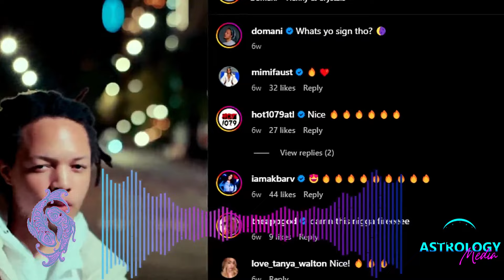PISCES READING | Your person wants to spend the rest of their life with you | Jan 16 - Jan 22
We hope you enjoy your black horoscope, with love! ❣️ Astrology is all about timing. Period.

Water signs 🫧 are done on Mondays.

Videos are done according to the current planetary energy. What is planetary energy? It is the position of the planets at a given time. I focus on the energy of the Sun, Mercury, Venus, and Mars. What is the Sun, Mercury, Venus, and Mars? The Sun is the largest star in the universe, Mercury is the planet of all communications including talk, text, email, and thinking, Venus is the planet of pleasure and romance, and Mars is the planet of motivation, anger, and sex.

Skip Intro: 0:50

ASTROLOGICAL WEATHER:
Sun is in Capricorn until 1/20
Mercury is in Capricorn
Venus is in Sagittarius until 1/23
Mars is in Capricorn

Dream Doll - 2/28
Domani Harris - 3/16
Torrei Hart - 2/28
Zonnique Pullins - 3/20

$blackastrology

Deuce!

Related: celebrity astrology, celebrity crush, dating, horoscopes, zodiac, astrological, readings, astrology readings, water signs, Pisces personality, energy healing journey, energy healing crystals, tarot shop, tarot cards, rose quartz, citrine, amethyst, tarot deck